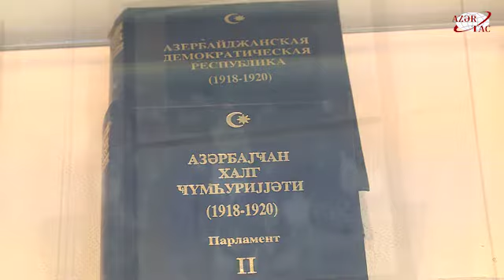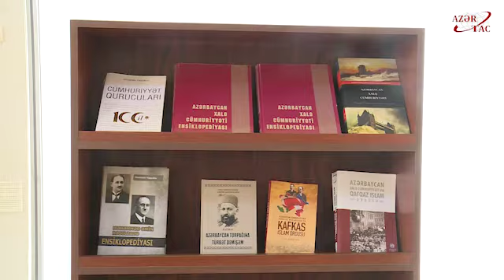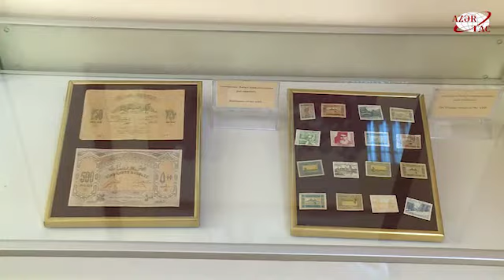Azərbaycan İstiqlal Muzeyi şanlı tariximizi sərgiləyir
Azərbaycanın ilk dövlət muzeyi 1919-cu ildə yaradılan Azərbaycan İstiqlal Muzeyidir. AZƏRTAC xəbər verir ki, ilk yarandığı ildə muzeydə 7000 eksponat olub. Hazırda bu göstərici 20000 çoxdur. 1919-cu ilin dekabrın 7-də Azərbaycan Xalq Cümhuriyyəti parlamentinin yaranmasının birinci ildönümü münasibətilə elə parlamentin binasında təşkil olunan İstiqlal Muzeyi cəmisi bir neçə ay fəaliyyət göstərib. 1920-ci ilin 28 aprelində Azərbaycanda sovet hakimiyyəti qurulduqdan sonra muzey fəaliyyətini dayandırıb. Muzey fəaliyyətini 71 il sonra - Azərbaycan yenidən müstəqillik əldə etdikdən sonra davam etdirməyə başlayıb. Beləliklə, 1991-ci il yanvarın 9-da İstiqlal Muzeyi yaradılıb. 1919-cu ildə yaradılan muzeydən heç bir eksponat qalmasa da, yenidən fəaliyyətə başlayan muzey "İstiqlal" adını alaraq, birinci muzeyin mənəvi varisi olub.